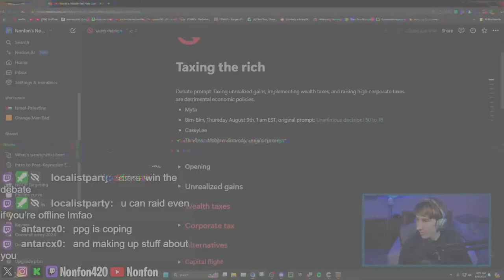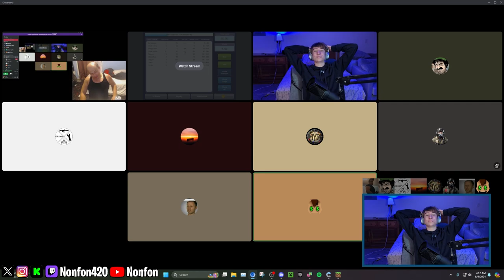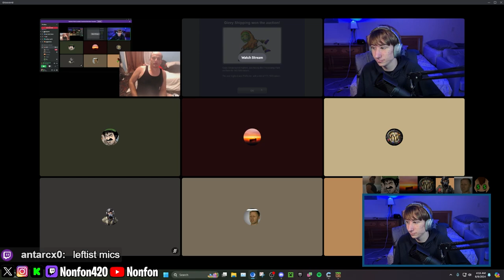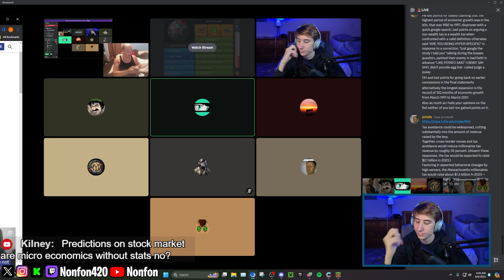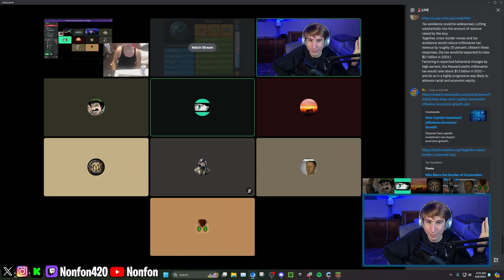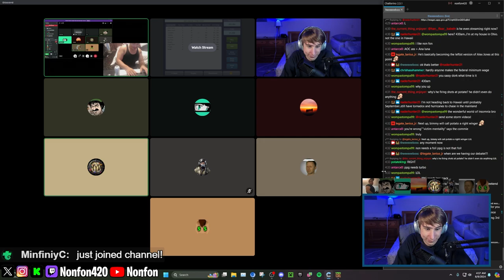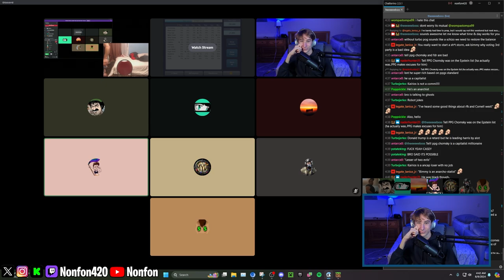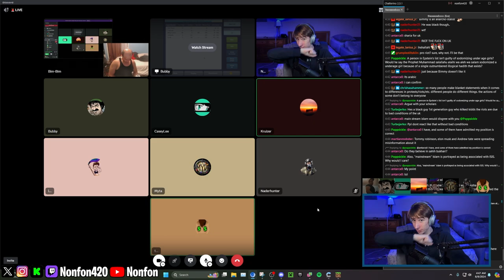"YOU'RE BAD FAITH" - Nonfon confronted after opponent LOST debate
Nonfon is confronted by Twitch streamer  Political Person Guy after he lost a debate to Nonfon on wealth taxes, unrealized gains taxes, and corporate taxes in a debate deathmatch hosted by Twitch streamer @YESIMTHEEBOSS

Chapters:
0:00 intro
1:06 What was he saying about me?
1:35 Nonfon's debate strategy was bad faith?
8:02 Corporate taxes, investment, and GDP growth
12:28 Alternative taxes & market intervention
14:52 Does GDP matter?
18:50 Minimum Wage, unemployment, & Inflation
22:27 Who "sets" prices
25:07 Price controls
28:05 Kamala & Walz
32:24 UK riots